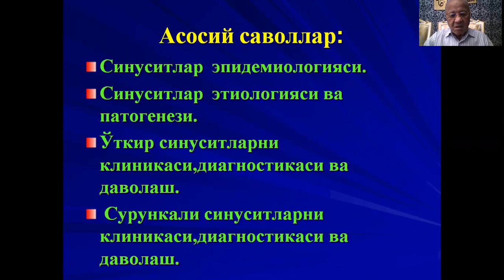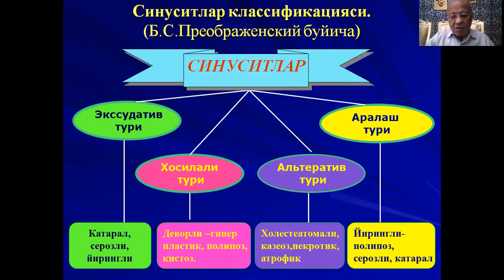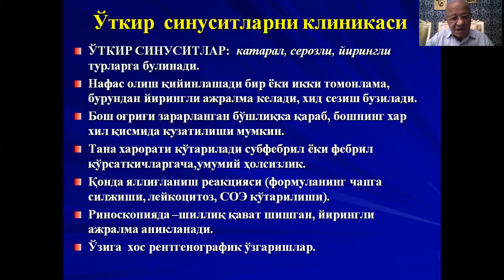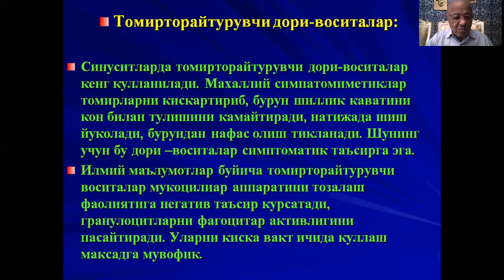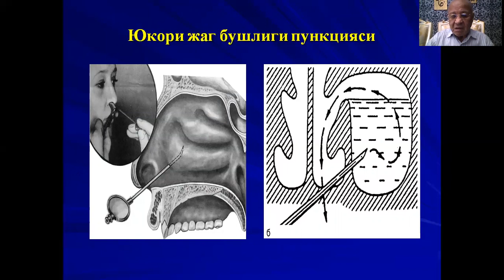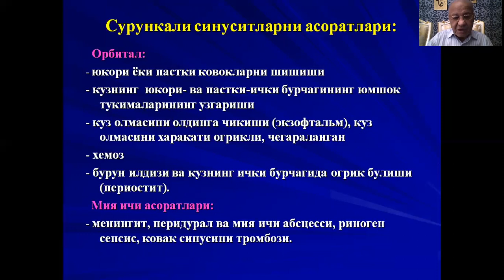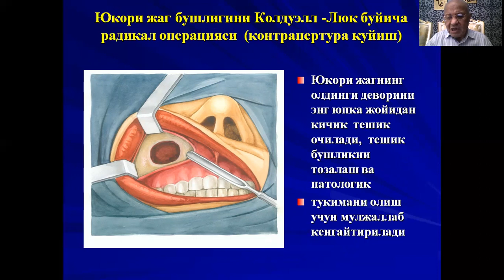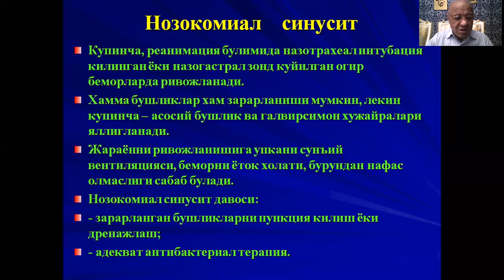Ўткир ва сурункали синусит